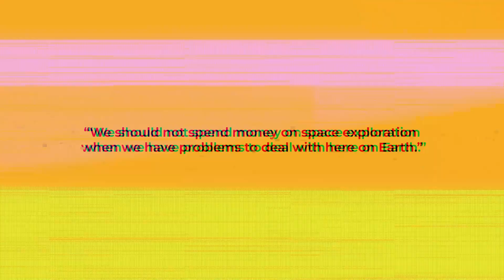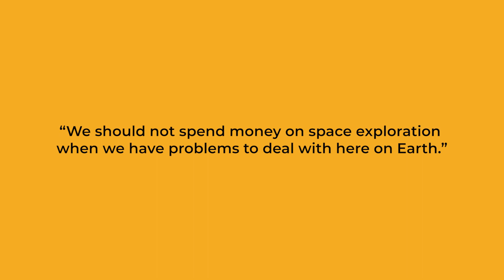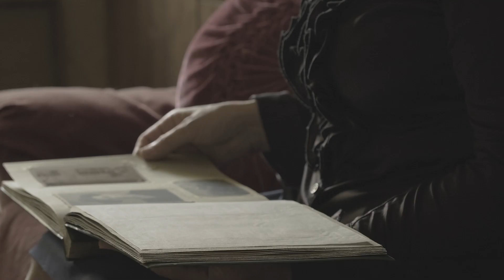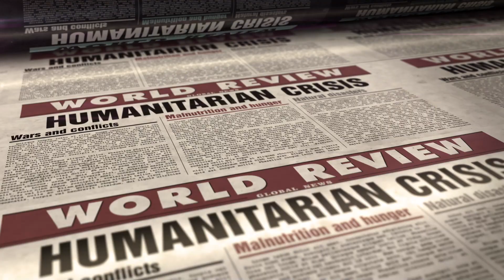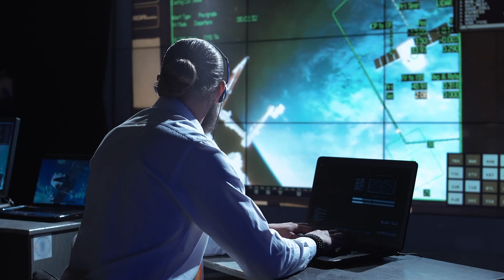Space Exploration Helps EVERYONE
This video explains how important space exploration is for humanity. Throughout human history, humans have explored the unknown, discovered new worlds, pushed the limits of science and technology, and then pushed further.

Produced & Edited by:
Ardit Bicaj

Written by:
Talha Shakoor

Narrated by:
Russell Archey

Graphics:
Space Engine
iStock.com/
/FlashMovie
/gorodenkoff
/Edwin Tans
/DakotaSmith
/3DSculptor
/Christoph Burgstedt

A big thank you to our lovely members:
Joseph Pacchetti
Damon Reid
Expressive Pets